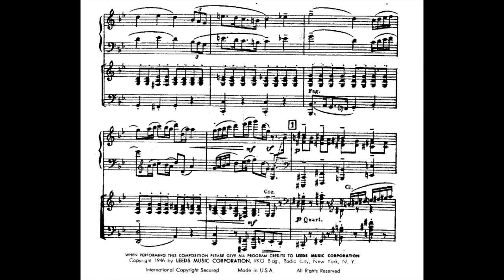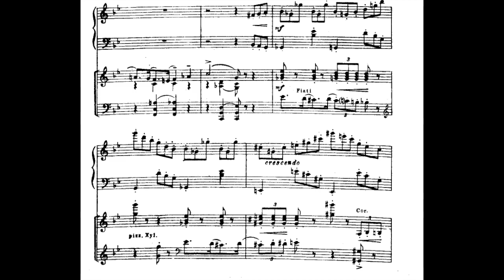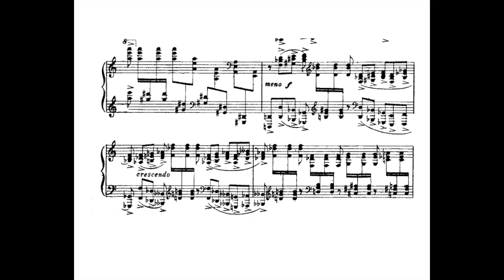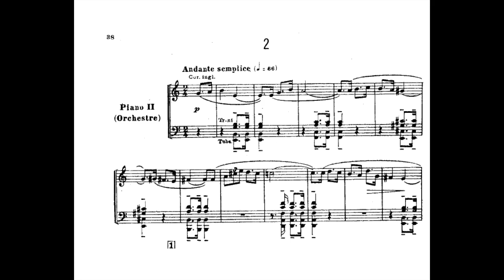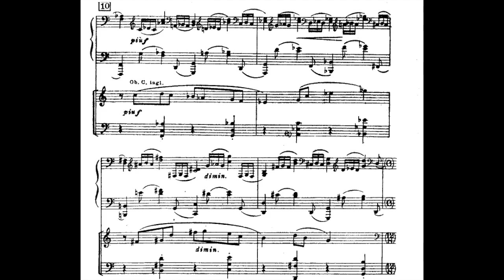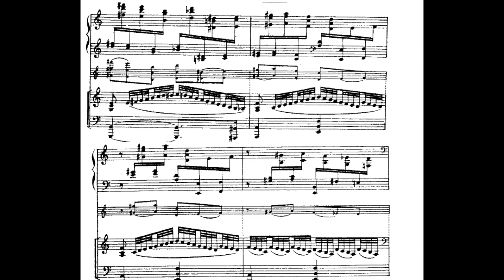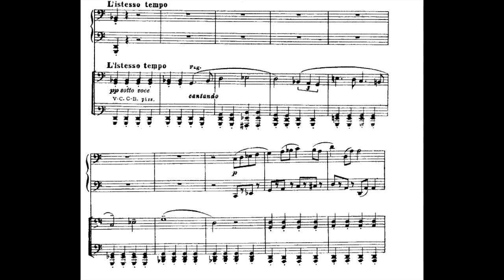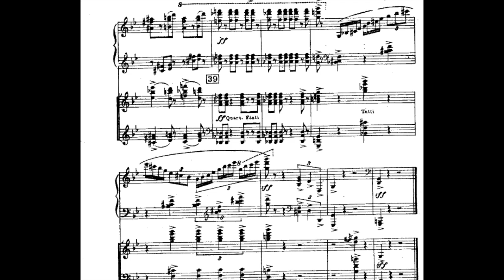Dmitri Kabalevsky - Piano Concerto No.2 Op.23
Nikolai Petrov / USSR Large Tv and Radio SO / Dmitri Kitaenko
00:00 Allegro Moderato
08:37 Andante semplice
17:50 Allegro Molto